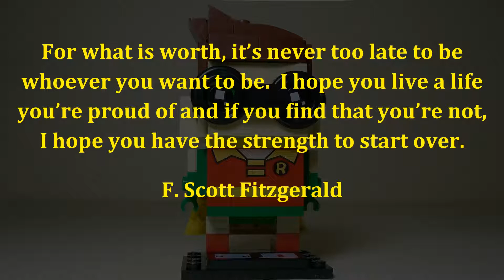Lego Brickheadz Robin 41587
Lego Brickheadz Robin build set, 101pcs.  Robin is number 3 of the Lego Brickheadz series.  Robin is Batman sidekick and also part of Teen Titans.  A fun charterer you can build from the DC Universe.